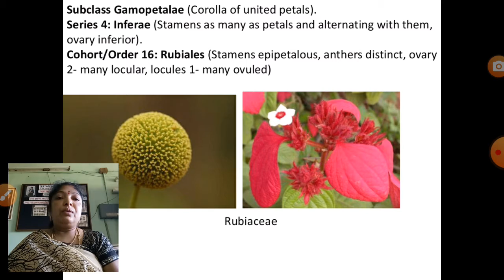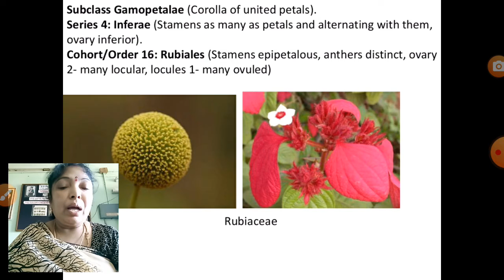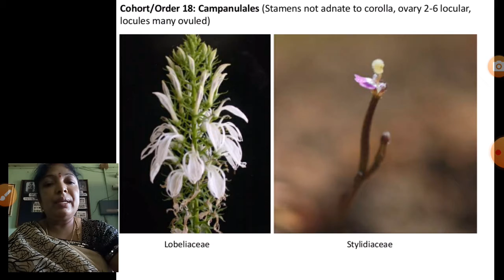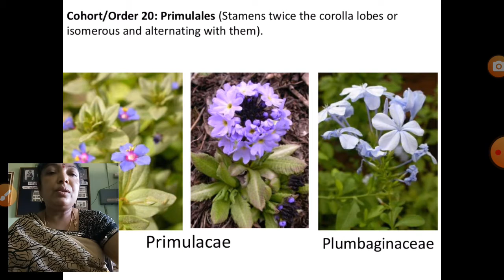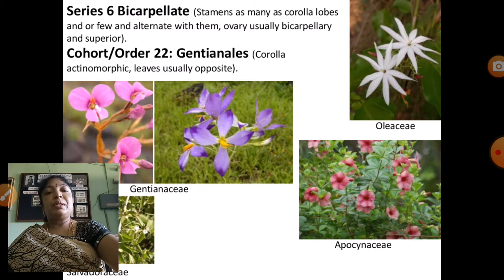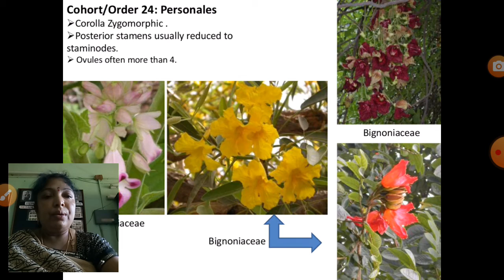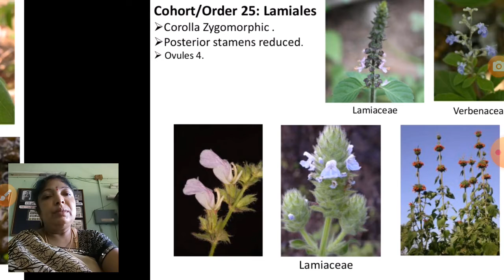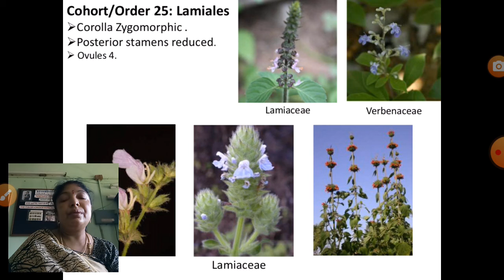B.Sc Semester III Botany - Bentham Hooker Classification Partition | Maharanee College Peddapuram